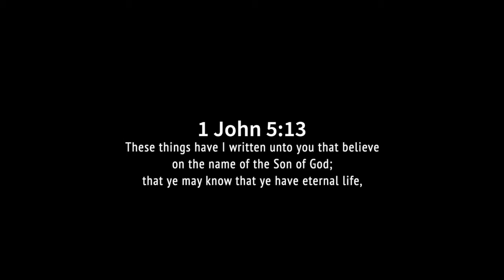Congratulations! | Pastor Leo Mejia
Here is the link to make a donation to Charity Baptist Church Indianapolis